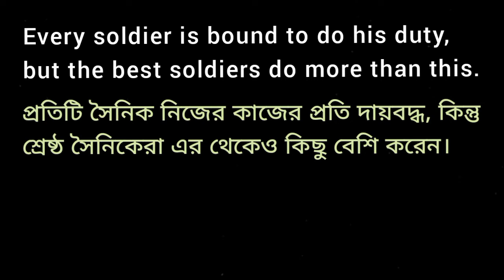A patriot is a man who loves his country - - - - They risk their lives because they love the country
A patriot is a man who loves his country, works for it, and is willing to fight and die for it. Every soldier is bound to do his duty, but the best soldiers do more than this. They risk their lives because they love the country.

Transfer from English to Bengali
E to B for class 10 students Madhyamik
Write English meaning of the passage into Bengali
English to Bengali
E to B
e to b